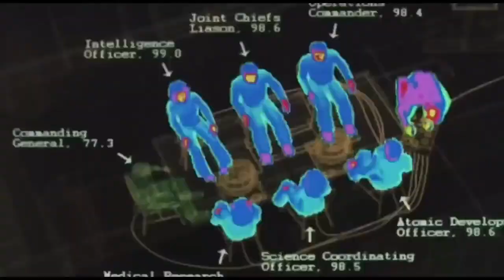The Hills Have Eyes 2 - Movie Review (Spoiler Free)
The Hills Have Eyes 2 (2007)

Plot:
A group of National Guard trainees find themselves battling against a vicious group of mutants on their last day of training in the desert.

Starring:
Michael McMillian
Jacob Vargas
Flex Alexander
Jessica Stroup

Written by:
Wes Craven
Jonathan Craven

Directed by:
Martin Weisz

Distributed by:
Fox Atomic